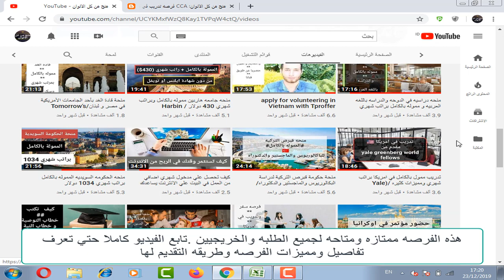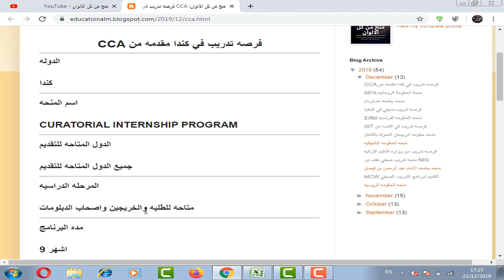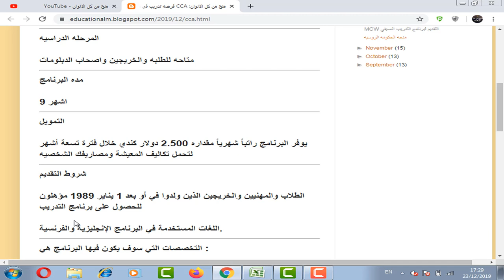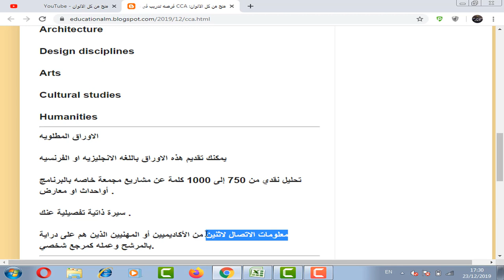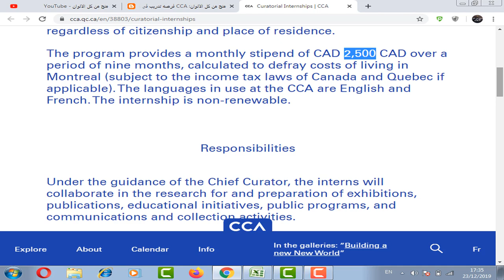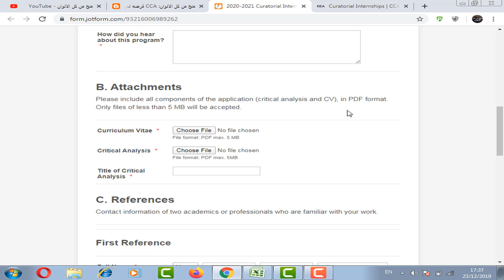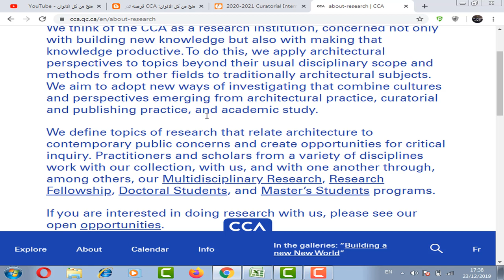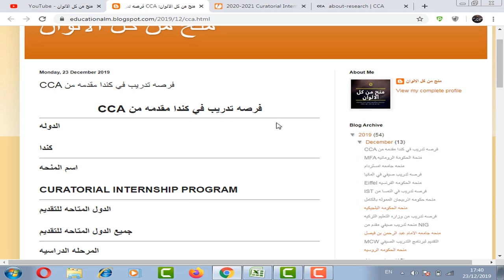فرصه تدريب في كندا براتب 2500 دولار شهريا ولا تحتاج شهاده لغه انجليزيه/ CURATORIAL INTERNSHIP CCA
فرصه تدريب في كندا براتب 2500 دولار شهريا ولا تحتاج شهاده لغه انجليزيه ومتاحه لجميع من الطلبه والخريجيين ولا تشترط تخصص معين ويمكنك الدراسه باللغه الانجليزيه او الفرنسيه.
سافر الي كندا الان وحقق حلمك بدون عوائق او عقبات ...هذه الفرصه ممتازه

.CURATORIAL INTERNSHIP PROGRAM